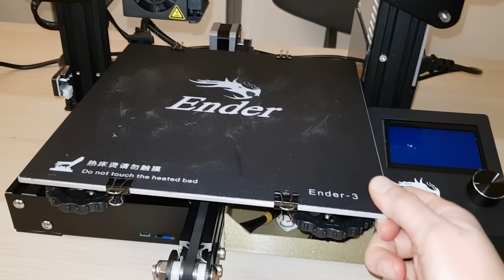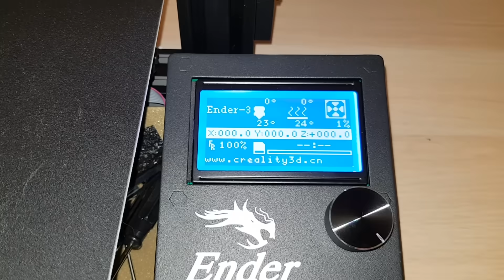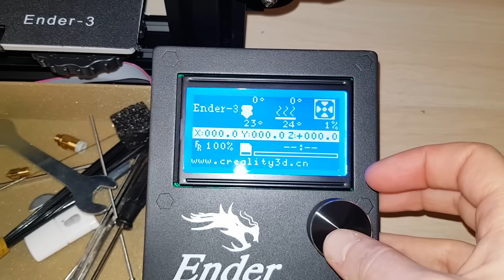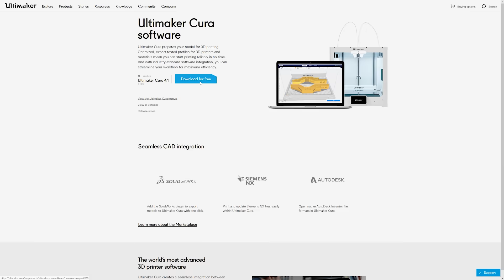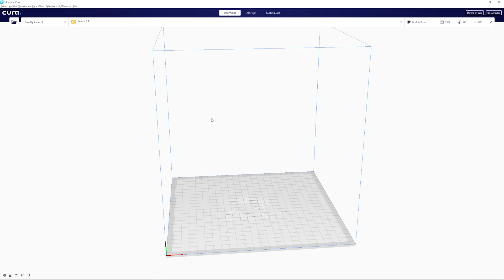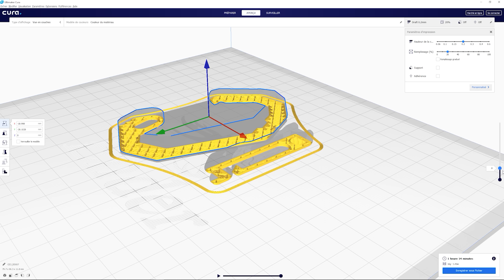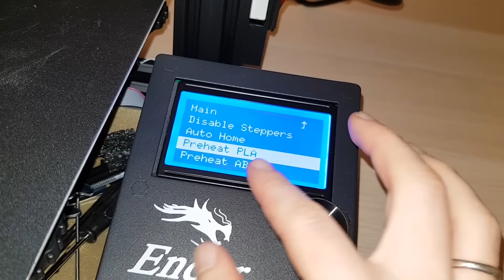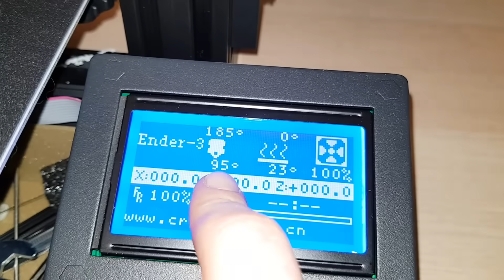Guide pour bien débuter dans l'impression 3D !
- Faire vos achats sur Amazon
- Ma liste de souhaits

CREALITY CR10S PRO
CREALITY CR-X

📽 Mon matériel 📽
Lumière 3
Batteries pour lumière 1